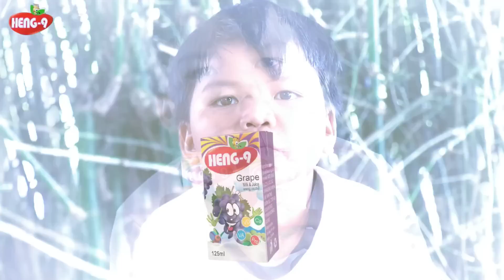ព្រោះតែបងគ្មានទូរសព្ទម៉ាកផ្លែផង | ឧបត្ថម្ភដោយទឹកដោះគោជូរហេងហេង 9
ព្រោះតែបងគ្មានទូរសព្ទម៉ាកផ្លែផង | ឧបត្ថម្ភដោយទឹកដោះគោជូរហេងហេង 9 | ក្រុមអូនម៉ាប់